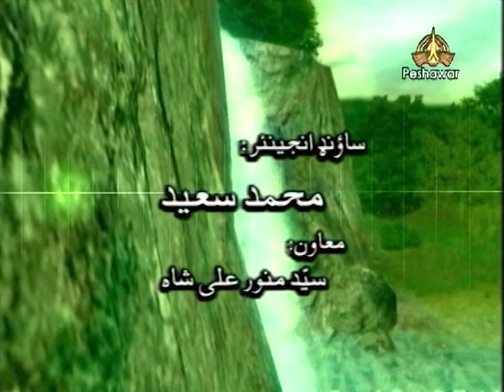Juwand Sandara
Title: Ahmad Ali
Writer: Rehmat Shah Sahil
NLE: Wasif Majeed
Produced and Directed By: Nisar Khalil